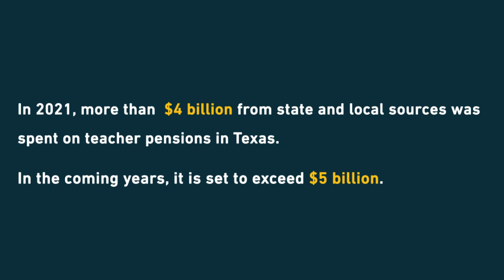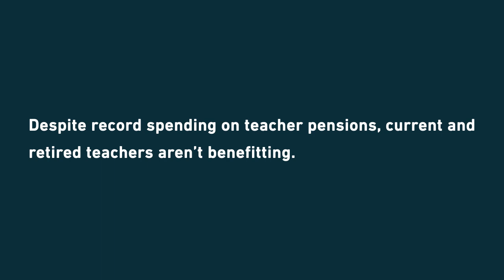Texas' Teacher Pension Debt Challenge: An underfunded retirement system impacts retired teachers.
Josue Tamarez explains how retired teachers are paying the price of underfunded teacher pensions in Texas.